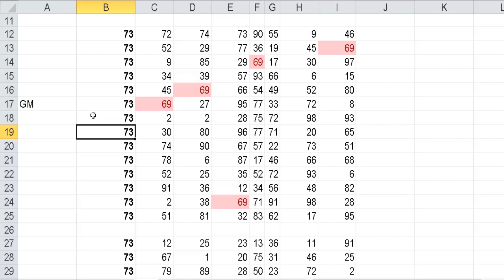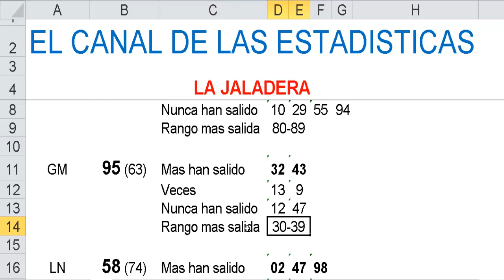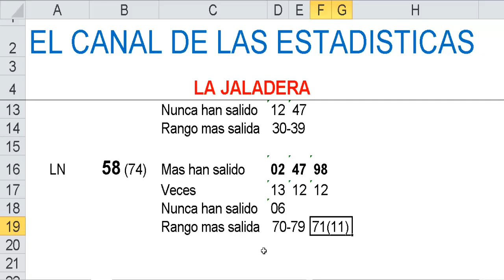LA JALADERA -Cuales numeros halan los de primera de ayer-